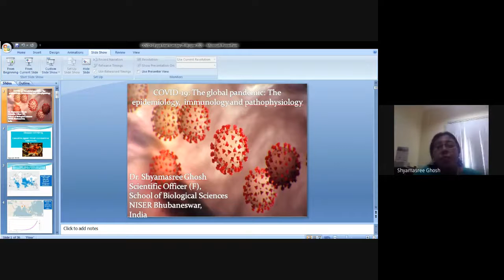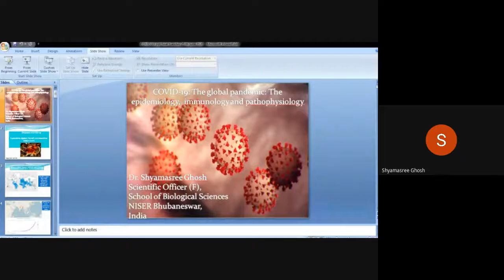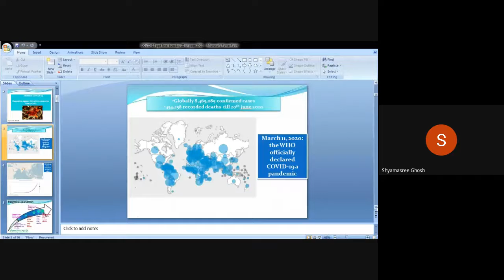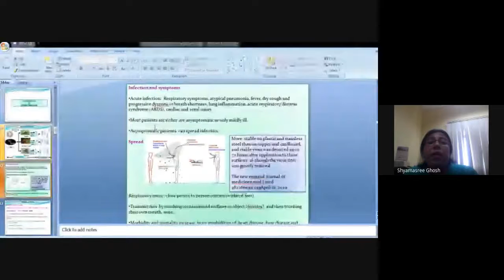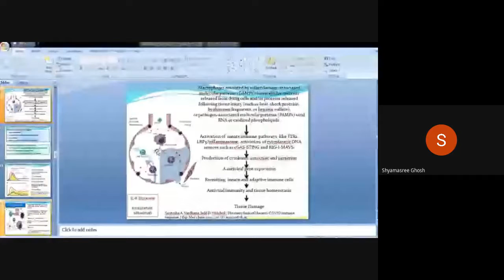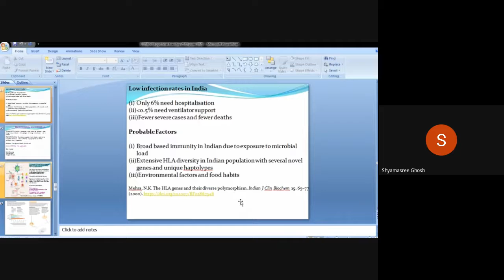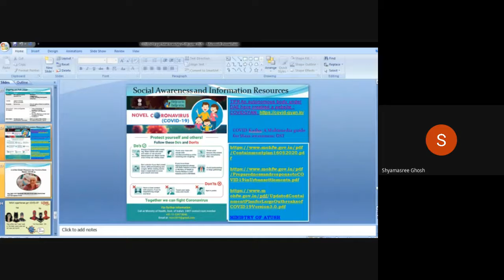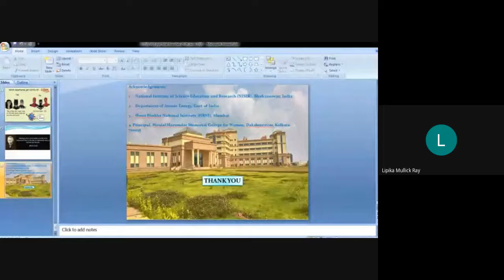EFFECTIVE SCIENTIFIC AND TECHNOLOGICAL APPROACH IN COMBATING COVID 19 ACROSS THE WORLD 2020 06 25 at